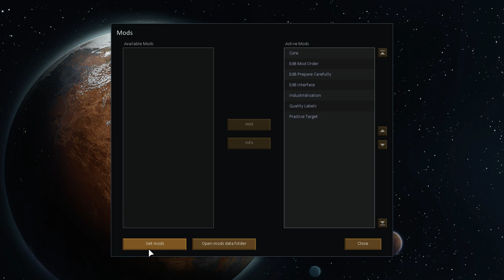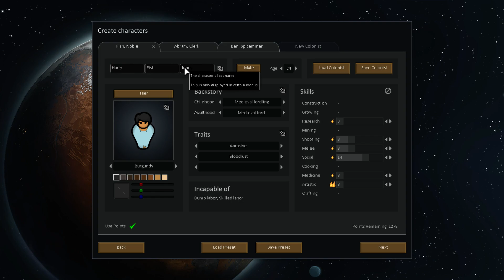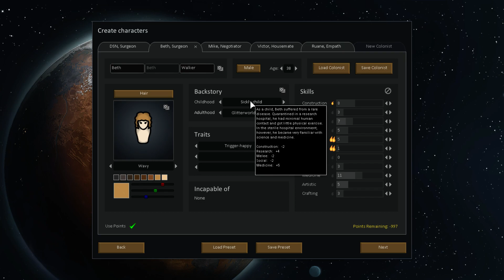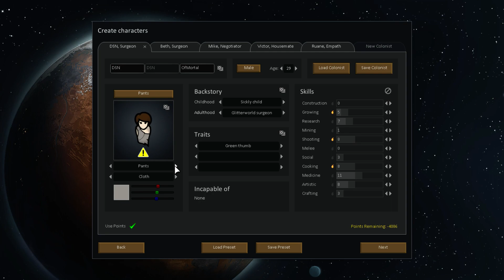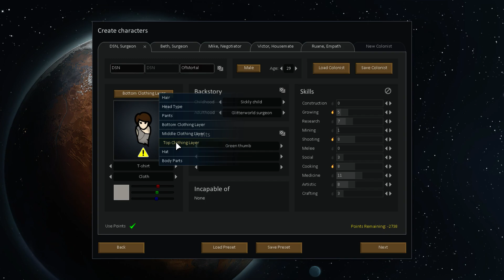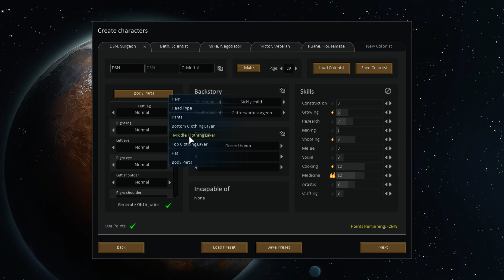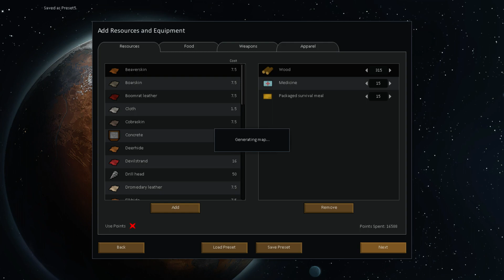Silver's Modded Rimworld Alpha 8 Let's Play Part 1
Part 1 of my new modded rimworld alpha 8 let's play series, we start off in the frozen wastes of the tundra with little goods even though i disable the point limit and try and scratch out a living in this desolate area.